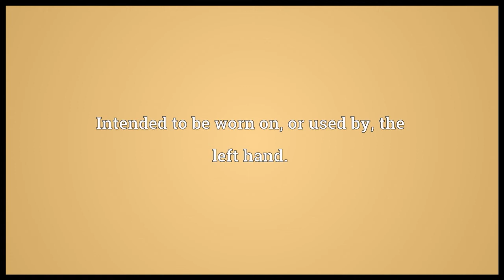Left handed Meaning